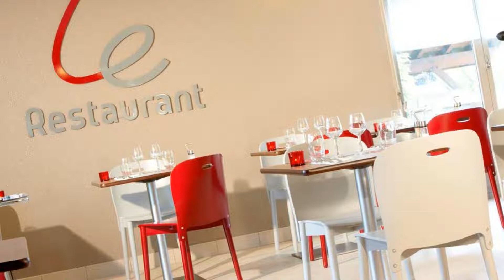Campanile Hendaye, Hendaye, Spain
About Property:
Set on the outskirts of Hendaye, Campanile Hendaye is just 500 m from the Spanish border. Satellite TV and free WiFi access are provided in the modern guest rooms.
Tea and coffee making facilities with biscuits are included in each room. All of the rooms have a private bathroom. Non-smoking rooms are available upon request.
Traditional cuisine is served in the restaurant for lunch and dinner. A buffet breakfast is prepared e...
Property Type: Hotel
Address: 102, route de Béhobie, 64700 Hendaye, France
Searching For
1. Campanile Hendaye - Hendaye - Spain
2. Campanile Hendaye - Hendaye - Spain Address
3. Campanile Hendaye - Hendaye - Spain Rooms
4. Campanile Hendaye - Hendaye - Spain Amenities
5. Campanile Hendaye - Hendaye - Spain Offers and Deals
Audio Credit:
Track Title: Subway Dreams
Artist: Dan Henig